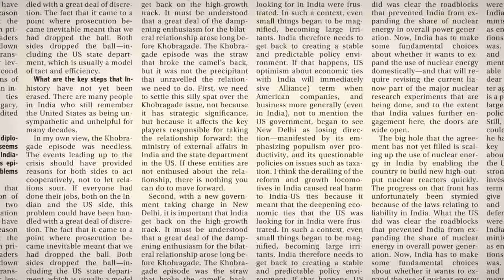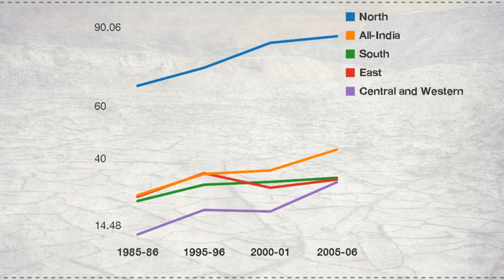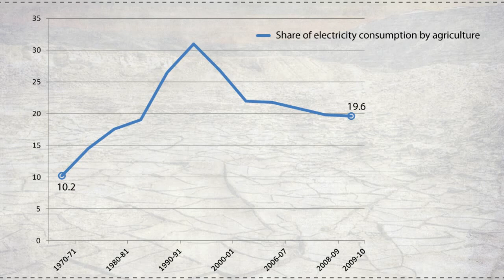India’s groundwater crisis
Depleting groundwater levels the biggest threat to rural livelihoods and food security